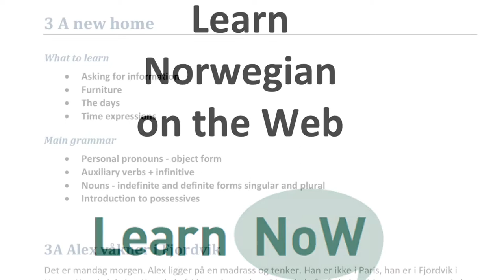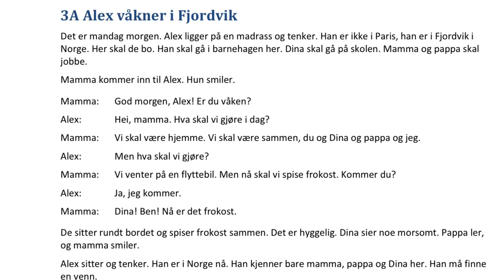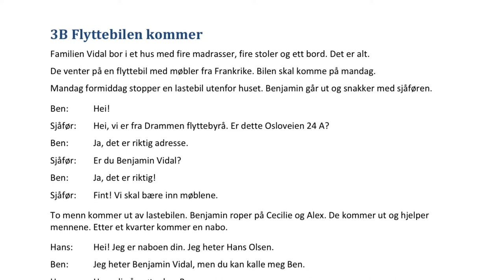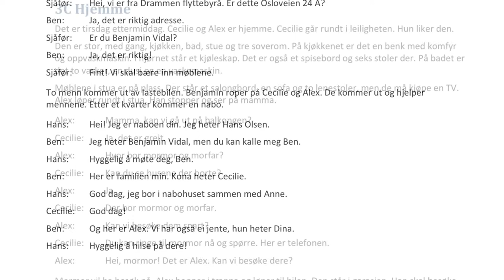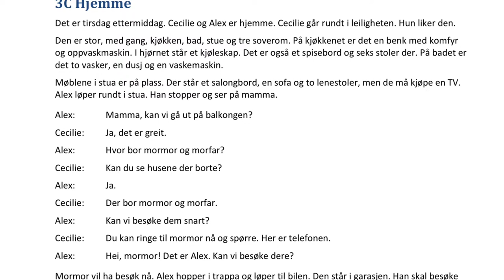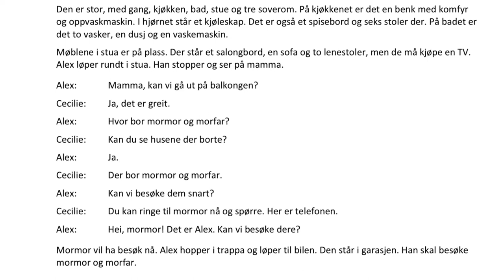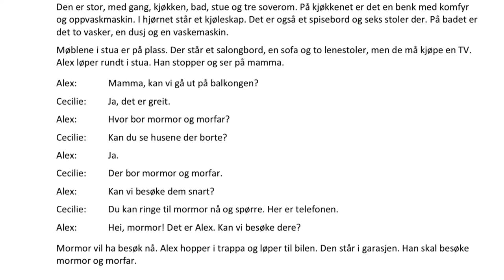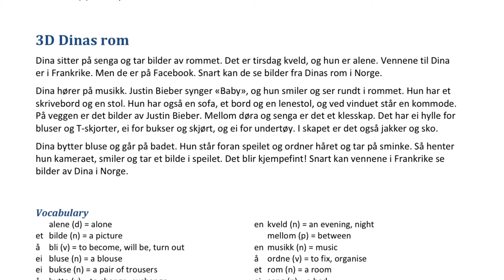Learn NoW 3 (eng)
Learn NoW, Learn Norwegia on the Web Textbook,
Writte by Olaf Husby, Åsta Øvegaard, Kjell Heggvold Ullestad, Dominique Heyler.
You can find this material on the Web free of charge.
Here I try to translate the text